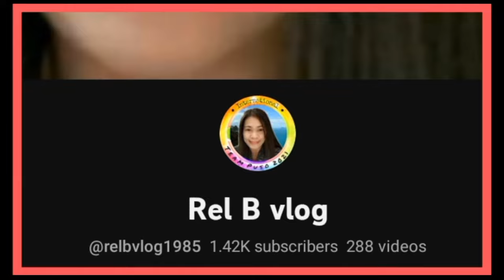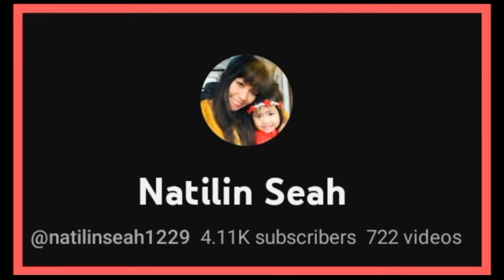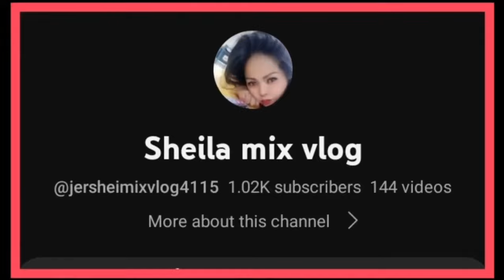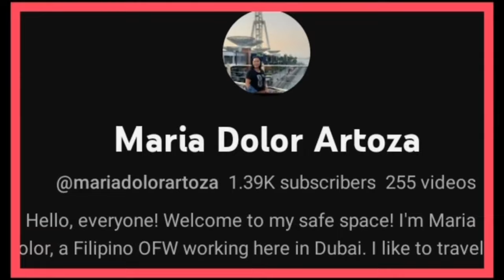HOW TO COOK BINAGOONGAN TALONG MY OWN VERSION ll SHOUT OUT